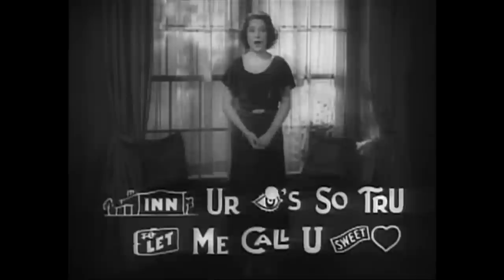"If I Fell" - Nellie McKay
"If I Fell" written by John Lennon / Paul McCartney
performed by Nellie McKay
co-produced by Geoff Emerick and Nellie McKay
with Bob Glaub- bass
Cary Park - guitar
David Raven - drums
Betty Boop and Ethel Merman
Edited by A to Z Video Productions
From the album 'My Weekly Reader'